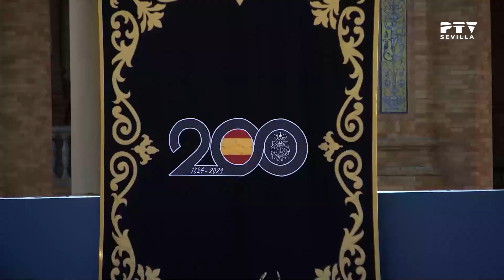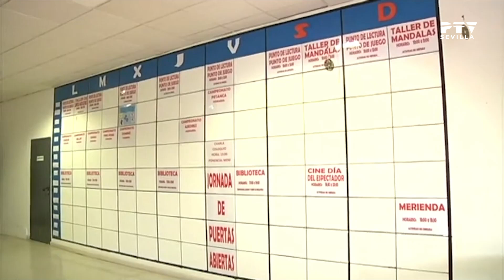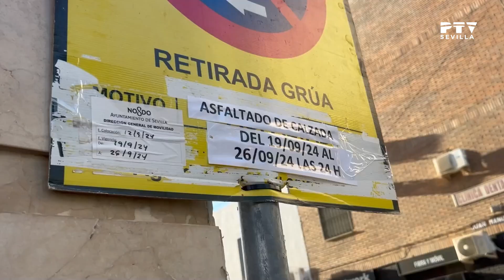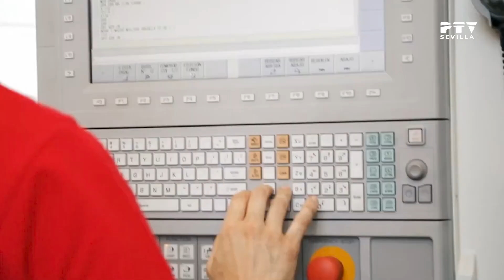Noticias II Sevilla © (02.10.2024)